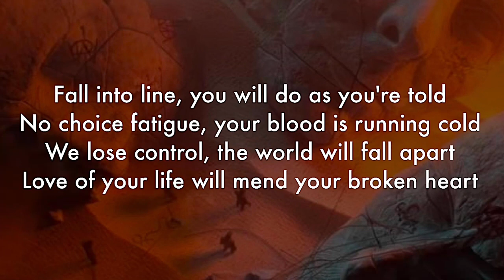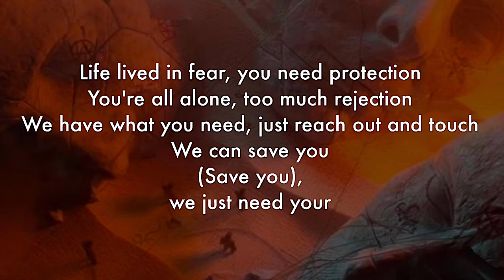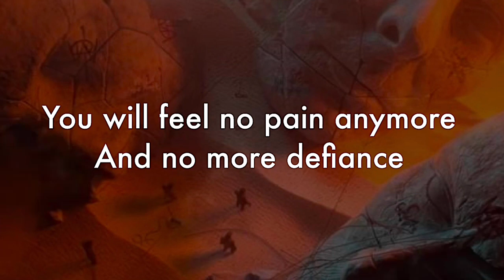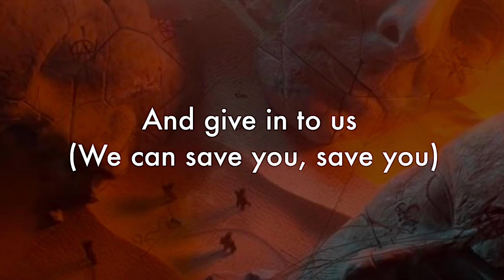Muse - Compliance [karaoke version]